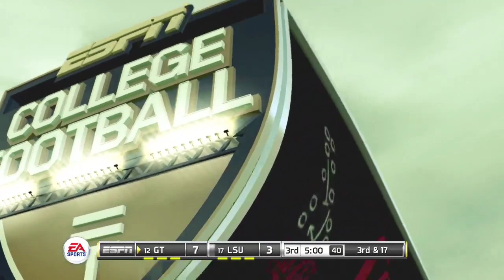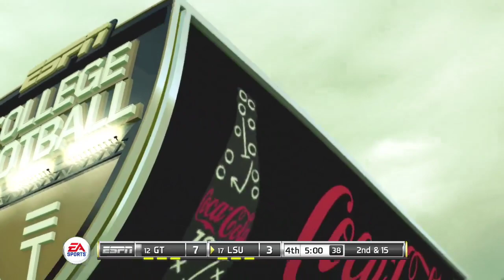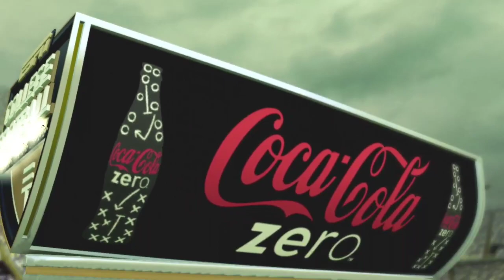(Georgia Tech Yellow Jackets vs LSU Tigers) (NCAA Football 11) PS3